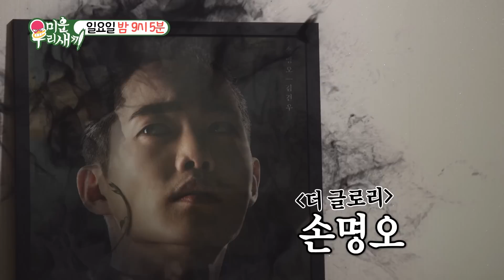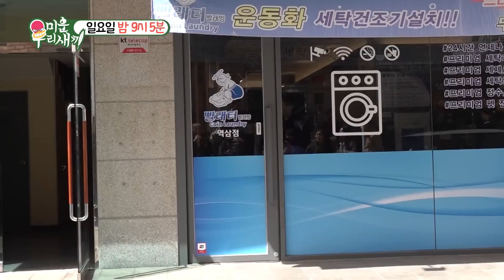[선공개] 김건우, 빨래방 앞에서 개최된 최초 팬미팅에 부끄!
본방송 | 4월 30일 일요일 오후 9시 5분